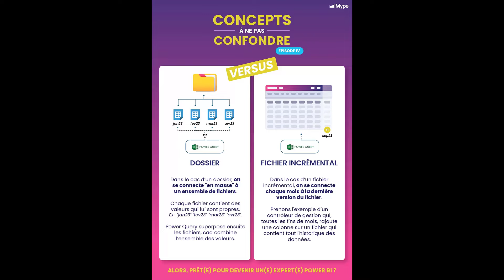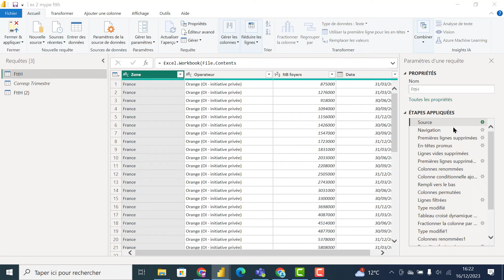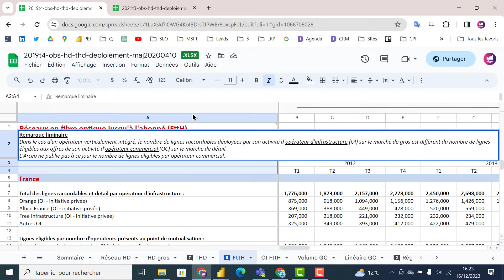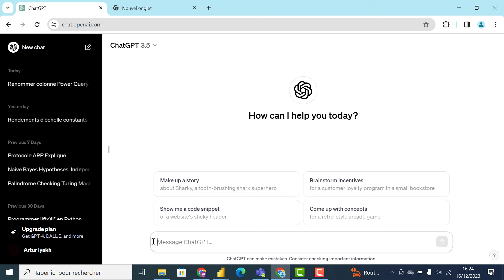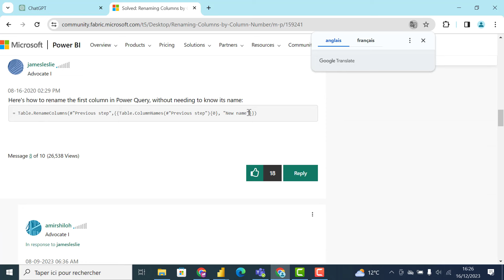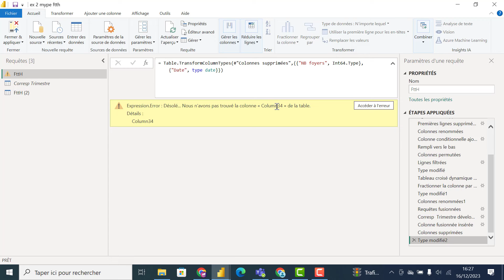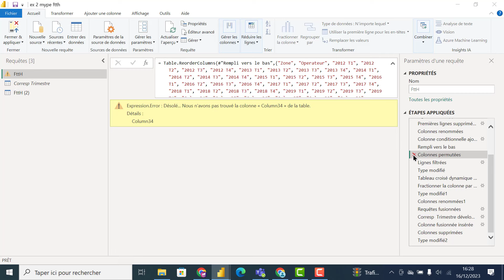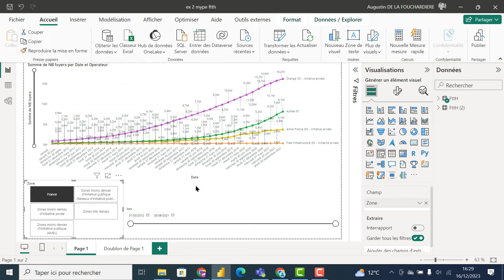Rejouer les étapes Power Query avec une nouvelle source de données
Dans cette vidéo, nous expliquons comment rejouer les étapes Power Query et gérer les éventuels bugs lors de la mise à jour de la source de données.